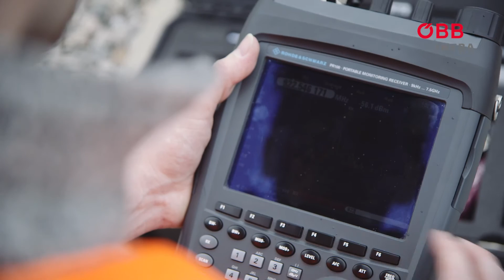Funktechniker - ÖBB-MitarbeiterInnen im Interview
Mit 39.833 MitarbeiterInnen ist der ÖBB-Konzern einer der größten Arbeitgeber des Landes. Unsere MitarbeiterInnen sind in zahlreiche spannenden Berufen und Bereichen tätig -- vom Lehrling bis zum/zur ManagerIn. Machen Sie sich selbst ein Bild von den verschiedenen Jobmöglichkeiten und dem Berufsalltag unserer MitarbeiterInnen.